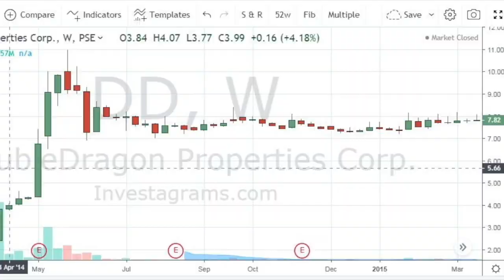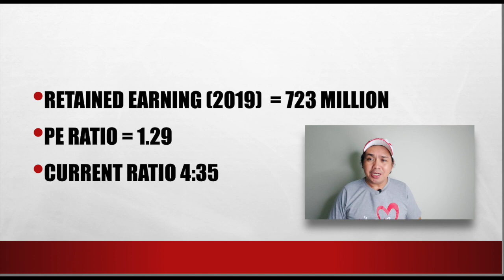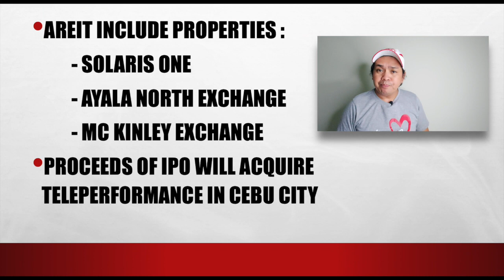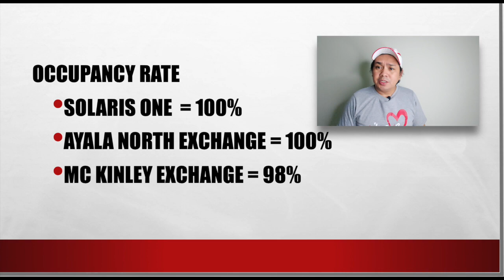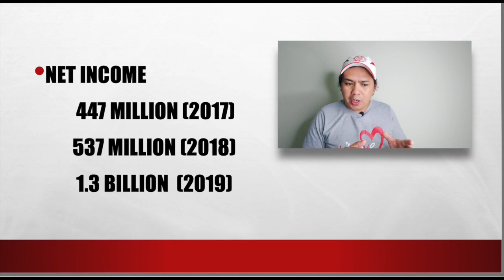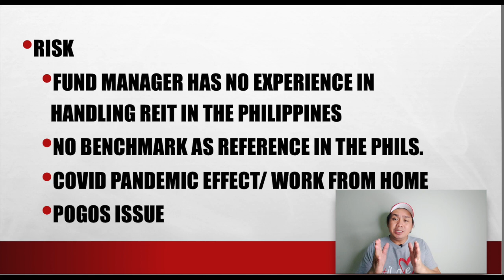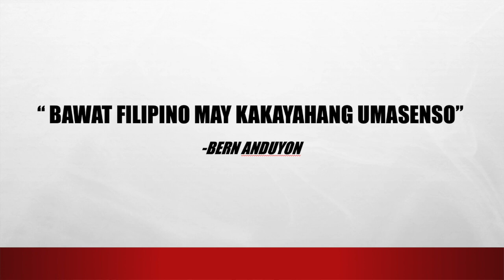IPO AREIT Worthy to Buy or Better to Ignore? I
Worthy nga bang bumili ng IPO ng AREIT?
In this video let us discuss the real value of the company and finances. If you bought this IPO what will be the best strategy